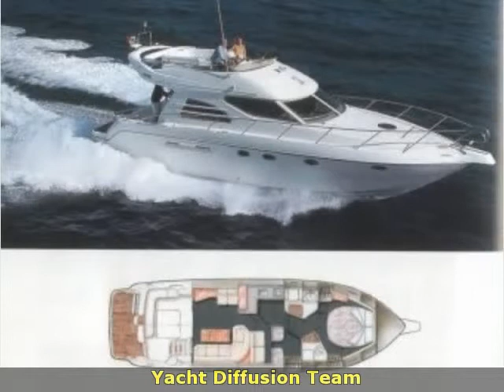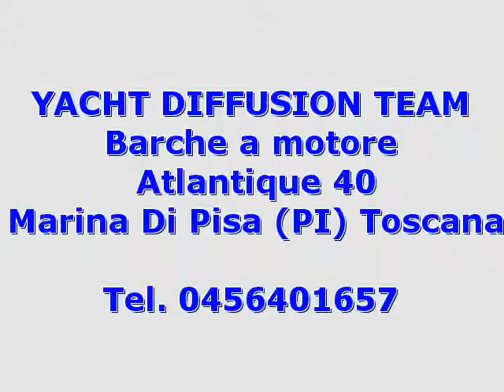Cranchi Atlantique 40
toscana  pi
 barche a motore cranchi
 toscana pisa marina di pisa cranchi atlantique 40 2007 atlantique 40 barche a motore 236 2 x 370 hp - volvo penta - entro bordo diesel - anno: 2007 - ore moto: 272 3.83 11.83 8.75 cranchi atlantique 40 costruzione 2007 immatricolato 2008 con due volvo penta d6 da 370 con 272 ore moto. generatore. due cabine due bagni dinette e cucina. aria condizionata  passerella idraulica.accessori: allarme motore  ancora  aria condizionata (calda e fredda)  autoclave  autogonfiabile  barometro  4 batterie  binocolo  boiler  bussola  caricabatterie  cassetta di pronto soccorso  cinture di salvataggio  contamiglia  cucina  cuscineria di poppa  cuscineria di prua  doccia esterna  doppia timoneria  ecoscandaglio  elica di prua - bowtruster  flap idraulici  fornello (elettrico)  frigorifero interno  fuochi a mano a luce rossa  giubbetti di salvataggio  gps (raymarine e 80)  impianto acque nere  impianto antincendio  inverter  lavastoviglie  microonde  piattaforma (in teak)  pilota automatico (autohelm st6002)  pompa di sentina automatica  pompa di sentina elettrica  pompa di sentina manuale  porta ingresso  pozzetto teak  presa 220v banchina  prese interne 12v  prese interne 220v  raddrizzatore  radio vhf  razzi a paracadute a luce rossa  riflettore radar  riscaldamento  salpa ancore elettrico  salvagente anulare con cima munita di boetta luminosa  scaletta bagno  stereo  strumenti da carteggio  teli copri finestra  tendalino (fly)  wc marino elettrico  zattera di salvataggio. ( navisid# 247418 )

   idAnnuncio: